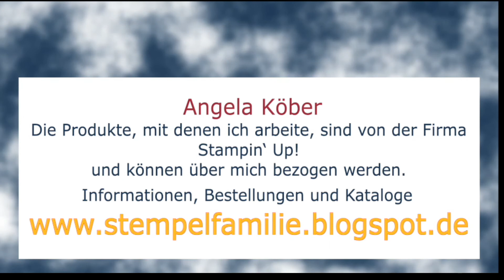Sternenpost Adventskalender - 3. Dezember 2019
Kreativität kennt keine Grenzen - wir basteln gemeinsam einen Adventskalender und tauschen unsere Ideen uas. Indiesem Jahr sind es 86 Teilnehmerinnen mit genauso vielen Ideen. Also zeige ich jedem Tag bis Heilig Abend mindestens 3 davon. Sei dabei, schau dir an, wie kreativ andere sind und bastle mit. Anleitungen bekommst du von mir oder sind hier verlinkt.
Schau doch auch mal auf meinem Blog vorbei Dort findest du die genauen Maße und Anleitungen zu den meisten meiner kreativen Projekte.

In meinem Video werden die Produkte der Firma Stampin'Up! beworben. Da ich unabhängige Stampin'Up! Demonstratorin bin, kannst du alle Produkte über mich beziehen!

Du möchtest am liebsten ganz viele Produkte  sofort haben und dabei sparen?
Dann komm doch einfach in mein Team!